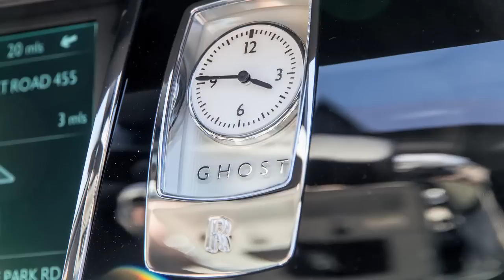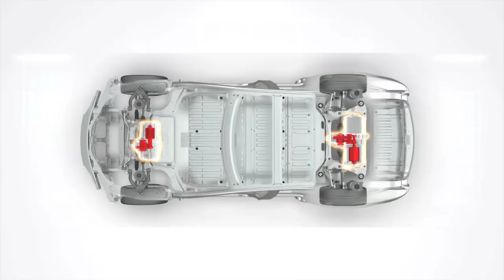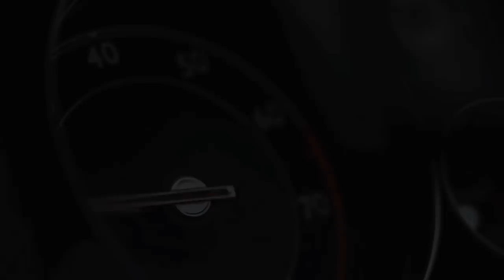Tesla All-Wheel-Drive, Porsche 911 GTS, Aeromobil Flying Car: The Week In Reverse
This week, Tesla unveiled a new all-wheel-drive version of the Model S electric car, along with a super-performance 691-hp version, Porsche unveiled the 911 GTS, and the Aeromobil flying car nears production. It’s The Week In Reverse, right here at Motor Authority.